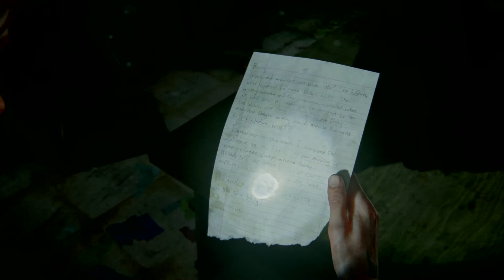The Last of Us Part II - Hillcrest secret stash